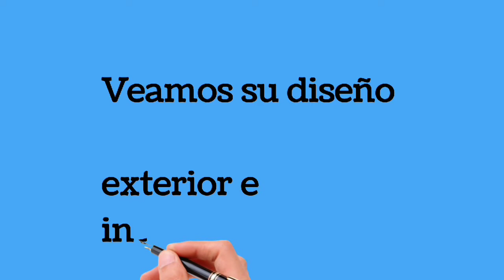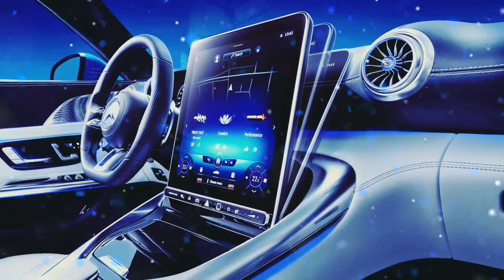Mercedes SL AMG 2022